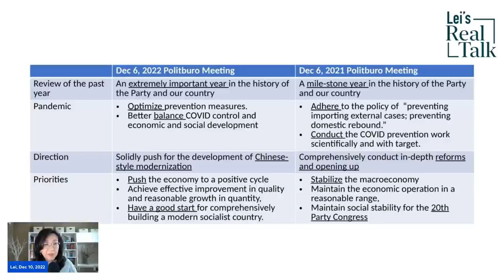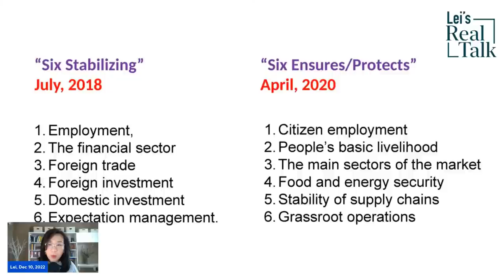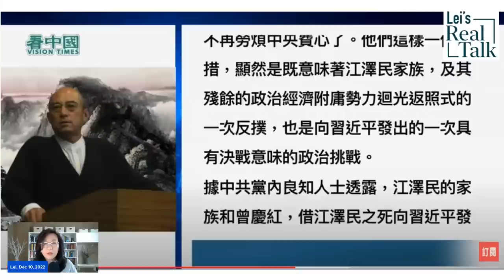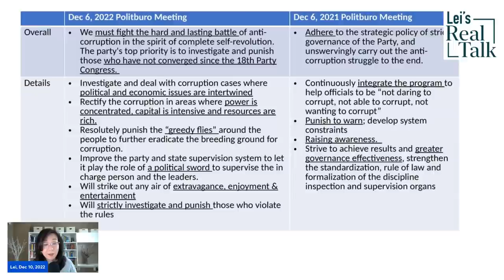Xi Jinping’s economic blueprint and political priorities for 2023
After the Party Congress, Xi Jinping held the first politburo meeting on December 6. He reviewed 2022 and set the direction for the CCP for 2023. The condition of the Chinese economy is alarming. With the death of Jiang Zemin, internal political cleansing is just beginning. His top priorities will be China's economy and political cleansing in the coming year. And the two priorities might be related.
Here are the two videos I mentioned:
(local governments issue bonds to build quarantine camps)
(The ugly political fight between Xi and Jiang)
1:58  The Chinese economy
9:13  Xi Jinping's economic blueprint for 2023
24:35 Xi's plan to handle CCP politics